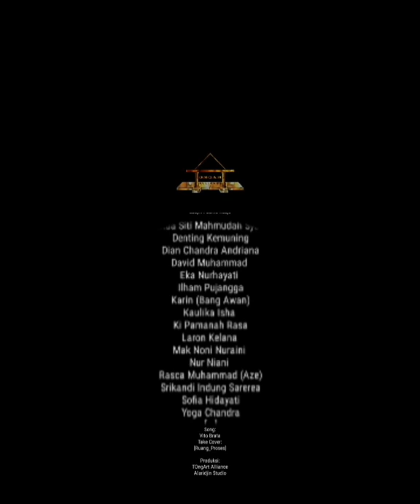Puisi 2koma7 kompilasi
Ekperintalisasi Visual ini didedikasikan untuk:

Inspirator & Sesepuh:
Imron Tohari
Abah Cunong Nunuk Suraja
Abah Hardiyono Sulang
Bung Jupri
Bpk. Harris Fadhillah

Alm:
Bpk Dimas Arika Mihardja (DAM)
Diani Noor Cahya

The Koplaker:
Agus Chaerudinov Vandi
Alex Tanjung
Arca Maya Pada
Bayu Taji
Dwi Mutiara Jagad
Dira Winata
Hayat Abi Cikal
Kelik Nofu
Mulyana Syarif
Qiu Blankon/Vicky Abe
Sadjin Padmo Redjo

Para sahabat:
Andri Pituin Cianjur
Arma Wijaya
Abdan Syukri
Abi Muhammad Fadillah
Aisha Nazwa (Dya Ra)
Budi Rahayu
Bunda Kamaria Bte Betuang
Bunda Siti Mahmudah Syaam
Denting Kemuning
Dian Chandra Andriana
David Muhammad
Eka Nurhayati
Ilham Pujangga
Karin (Bang Awan)
Kaulika Isha
Ki Pamanah Rasa
Laron Kelana
Mak Noni Nuraini
Nur Niani
Rasca Muhammad (Aze)
Srikandi Indung Sarerea
Sofia Hidayati
Yoga Chandra

Dan sahabat-sahabat lainnya
yang tidak disebutkan satu persatu
(Maklum kian tua, waktu melupa)

Salam Dukuto & Sehat Selalu
SemangArt!

Song:
Blue Monday Vito Brata
Take Cover:
[Ruang_Proses]